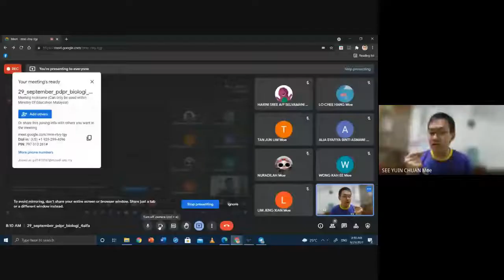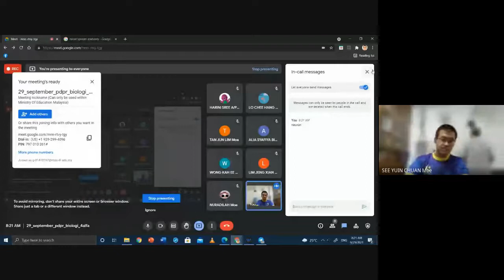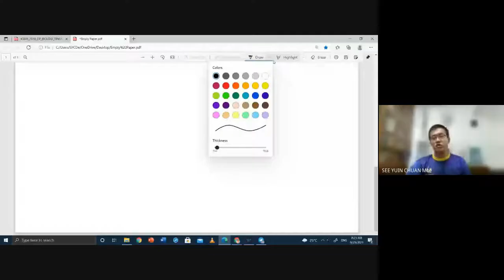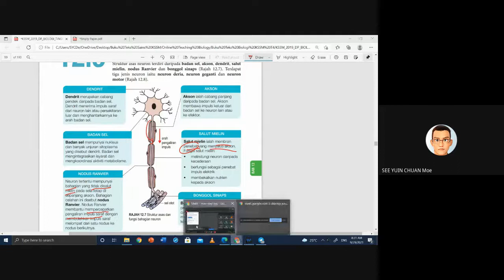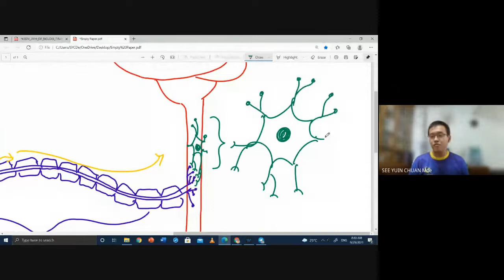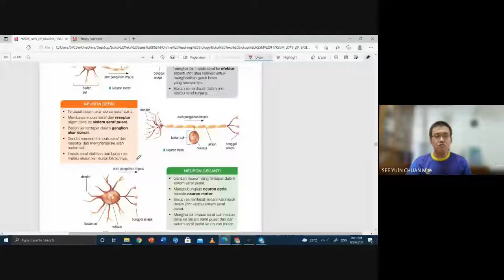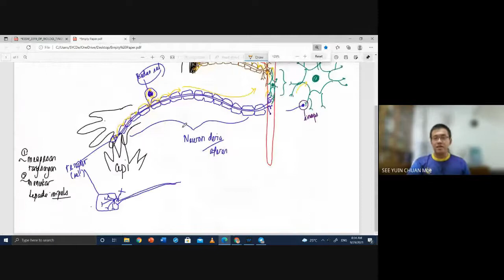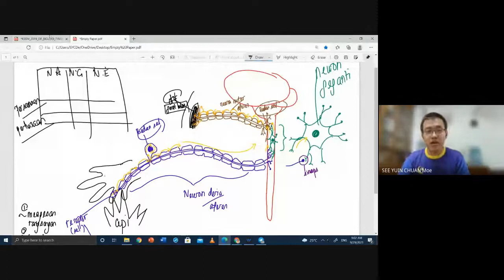KSSM T4 Biologi (SPM)-12 Koordinasi dan Gerak Balas Manusia (2)